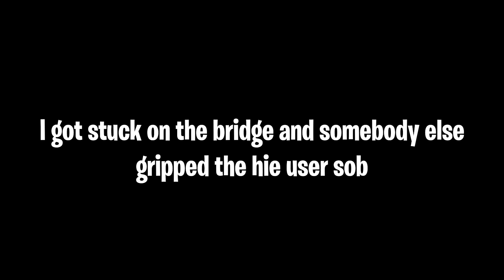[GPO] Battle Royale Madness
GPO Battle royale is fun only if you win ngl